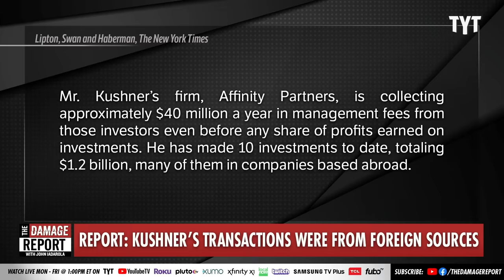Jared Kushner Finally CORNERED By Suspicious Foreign Investment Paper Trail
Donald Trump's son-in-law, Jared Kushner, finally gets exposed over his suspicious foreign business dealings, revealing how he is investing his Saudi-financed funds in a New York Times report. John Iadarola and Yasmin Kahn break it down on The Damage Report.

As Kushner’s Investment Firm Steps Out, the Potential Conflicts Are Growing

"Jared Kushner’s investment fund is not especially large by global finance standards. But as he gets it fully up and running, each step is bringing with it ethical issues that would only grow if his father-in-law, Donald J. Trump, should win another term as president.

His $3 billion fund is financed almost entirely from overseas investors with whom he worked when he served as a senior adviser in the Trump White House. He has taken money from government wealth funds in Saudi Arabia, Qatar and the United Arab Emirates, as well as from Terry Gou, a founder of Foxconn, the Taiwan-based electronics manufacturer, whose role in Mr. Kushner’s firm has not been previously disclosed.

In total, 99 percent of the money placed with him by investors has come from foreign sources, according to a filing with the Securities and Exchange Commission in late March."

240409__DR06Kushner